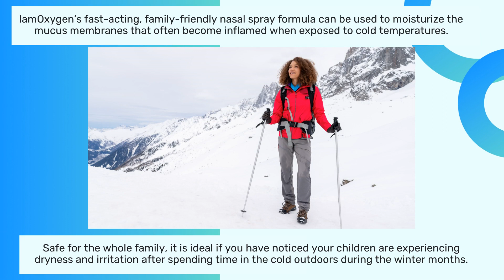Moisturizing Bio-Oxidative Nose Spray For Families & Kids Combats Dry Winter Air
IamOxygen has harnessed the power of bioavailable oxygen to offer you infusions and skincare products safe for all the family - visit the brand online to learn about its ozone and bio-oxidative therapy collection!